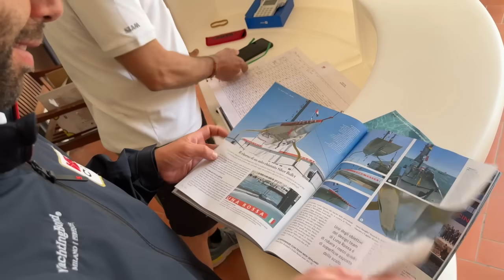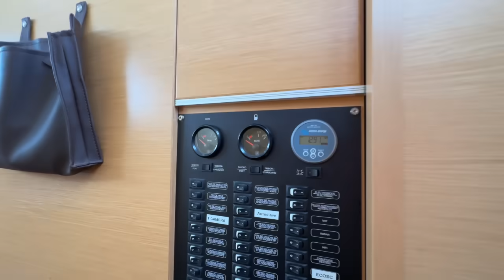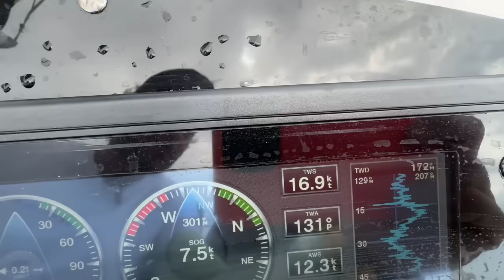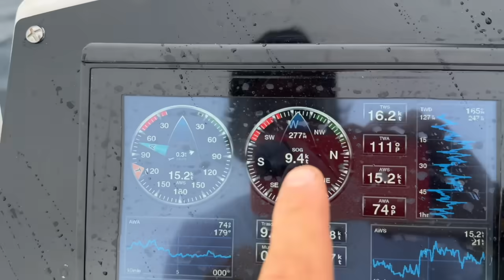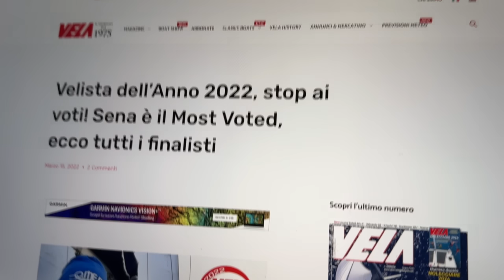TENSIONE E ADRENALINA SU UN CATAMARANO DI 14 METRI!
Faccio parte del Team Cetma Composites, per questo hai diritto a vantaggi speciali quando fai acquisti sul loro sito utilizzando questo
- Se spendi almeno 100 euro, otterrai la SPEDIZIONE GRATUITA, risparmiando così 20 euro.
- Se acquisti un paio di pinne in carbonio, avrai la SPEDIZIONE GRATUITA e riceverai anche una SACCA PORTA PINNE senza costi aggiuntivi, risparmiando così 50 euro.
- Se opti per l'acquisto di un fucile in carbonio, non solo avrai la SPEDIZIONE GRATUITA, ma riceverai anche una SACCA PORTA FUCILE e un COLTELLINO DA PESCASUB in omaggio, con un risparmio complessivo di oltre 100 euro.
Tuttavia, è essenziale precisare che una volta confermato l'ordine, il cliente riceverà in automatico tutti i vantaggi corrispondenti ai prodotti acquistati in base alla promozione in corso.

Gli amici di HiNelson mi hanno anche riservato uno sconto per voi ;-)

Se vuoi spedirmi qualcosa fallo a:
Francesco Sena